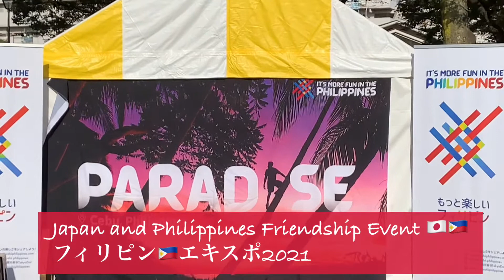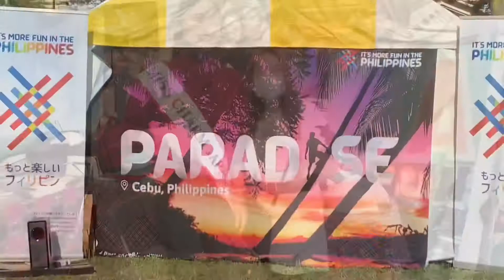フィリピン🇵🇭エキスポ10月10日2021TOKYO SHINKOIWA Park Friendship Event.Traditional dance karaoke,zumba. Part 2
フィリピン🇵🇭エキスポ10月10日2021 Tokyo
Shinkoiwa Park.Philippine Expo 2021 Japan & Philippine Friendship Event. Traditional danc,karaoke.,zumb etc..Part 2

Hi everyone😍Pls.join me in this video. Event
for friendship and goodwill  between Japan and.Philippines.

Click the icon bell to updated to my new video.

いいねとコメントも嬉しいです.

 Bene Chan❤️Salamat po .Thank you.有難う